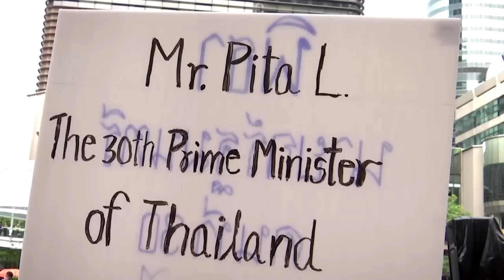Thai election: Rivals derail winner’s PM bid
Thai prime ministerial hopeful Pita Limjaroenrat has been suspended from parliament with his nomination denied, in a fresh blow to his chances of becoming the country's next leader.